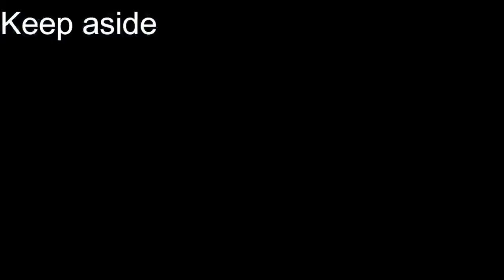Muttai biriyani recipe - Quick & Easy egg biriyani without a cooker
How to make egg biriyani in simple step | Egg biryani recipe in tamil without cooker | egg biriyani